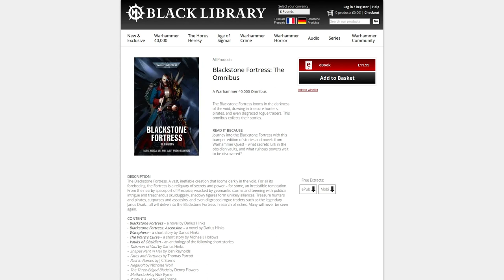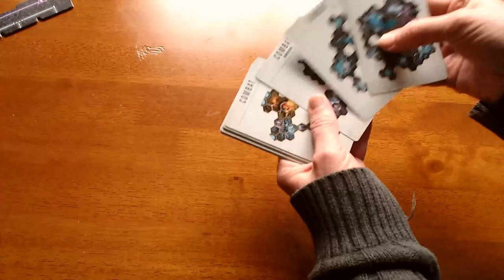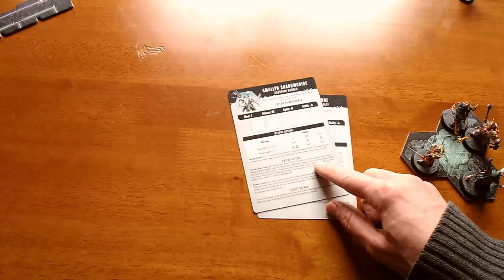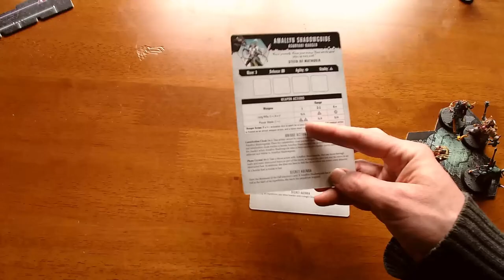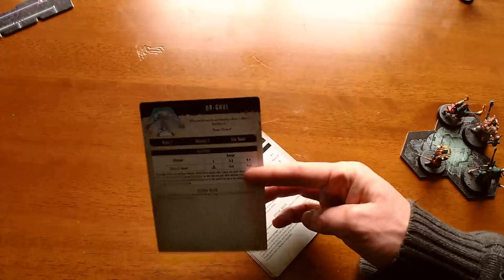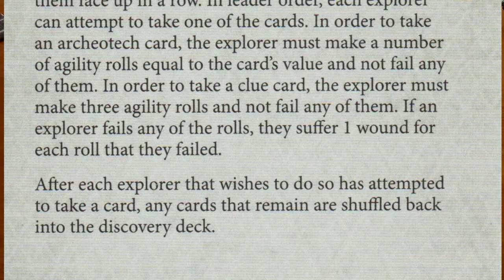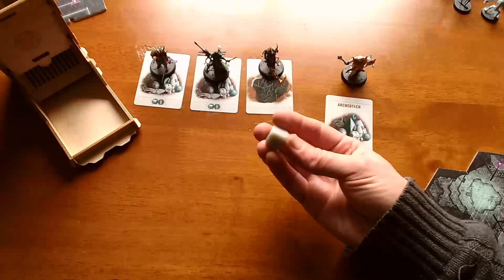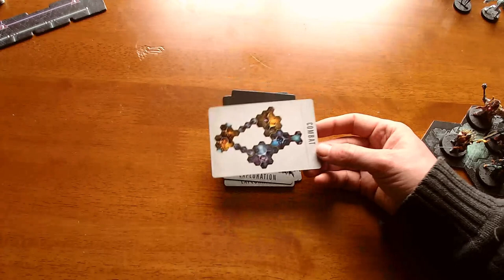Blackstone Fortress solo play - Setup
Blackstone Fortress is a tabletop dungeon crawler set in the Warhammer 40,000 universe. In this video, I get it set up and start playing.